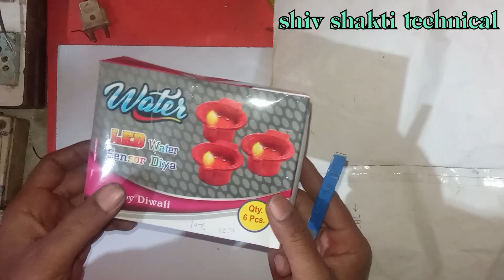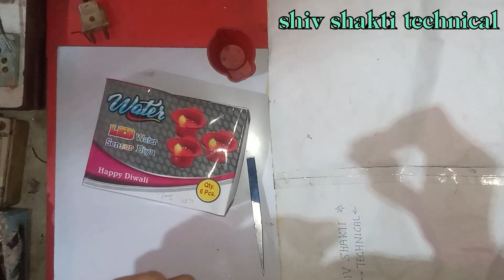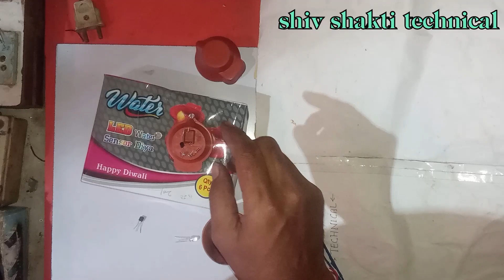water sensor diya | Diwali light | pani se jalne wala diya✅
water sensor diya | पानी से दिया कैसे जलाये | Diwali light | pani se jalne wala diya✅